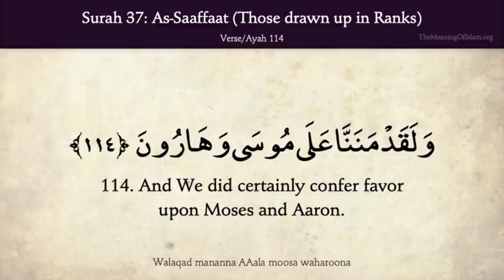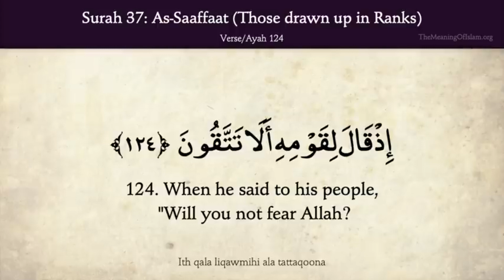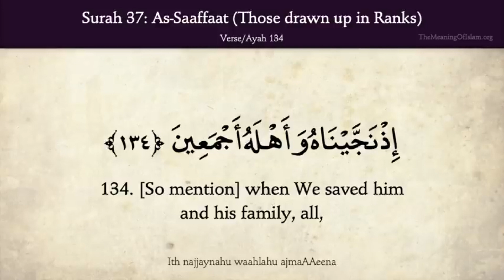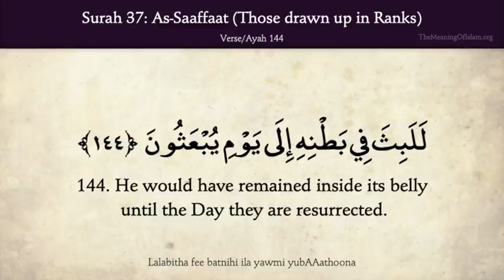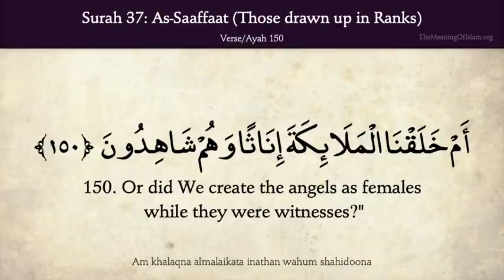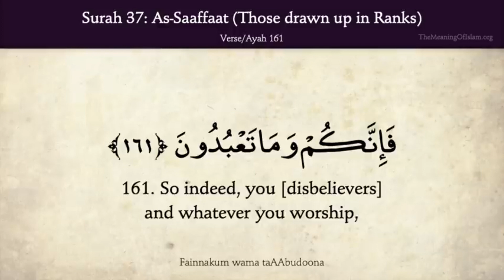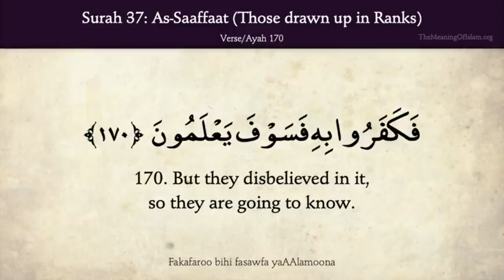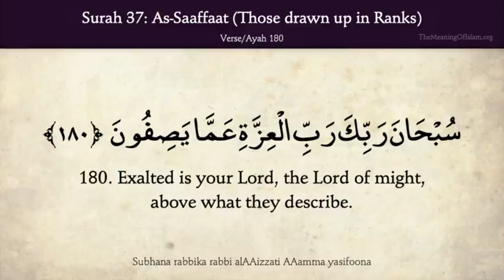The Holy Qur'an, Chapter 37, Verses 113 to 182 of 182, As-Saaffaat, Arabic and English translation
And We did certainly confer favor upon Moses and Aaron.  And We saved them and their people from the great affliction, And We supported them so it was they who overcame.  And We gave them the explicit Scripture, And We guided them on the straight path. And We left for them [favorable mention] among later generations:  - (Qur'an, As-Saaffaat, Those drawn up in Ranks [37]:114 to 119 of 182)

"Peace upon Moses and Aaron."  Indeed, We thus reward the doers of good. Indeed, they were of Our believing servants.  - (Qur'an, As-Saaffaat, Those drawn up in Ranks [37]:120 to 122 of 182)

And indeed, Elias was from among the messengers,  When he said to his people, "Will you not fear Allah ?  Do you call upon Ba'l and leave the best of creators -  Allah, your Lord and the Lord of your first forefathers?"  And they denied him, so indeed, they will be brought [for punishment],  Except the chosen servants of Allah .  - (Qur'an, As-Saaffaat, Those drawn up in Ranks [37]:123 to 128 of 182)

And We left for him [favorable mention] among later generations:  "Peace upon Elias."  Indeed, We thus reward the doers of good.  Indeed, he was of Our believing servants.  - (Qur'an, As-Saaffaat, Those drawn up in Ranks [37]:129 to 132 of 182)

And indeed, Lot was among the messengers.  [So mention] when We saved him and his family, all, Except his wife among those who remained [with the evildoers]. Then We destroyed the others. And indeed, you pass by them in the morning  And at night. Then will you not use reason?  - (Qur'an, As-Saaffaat, Those drawn up in Ranks [37]:133 to 138 of 182)

And indeed, Jonah was among the messengers.  [Mention] when he ran away to the laden ship. And he drew lots and was among the losers.  Then the fish swallowed him, while he was blameworthy. And had he not been of those who exalt Allah, He would have remained inside its belly until the Day they are resurrected.  - (Qur'an, As-Saaffaat, Those drawn up in Ranks [37]:139 to 144 of 182)

But We threw him onto the open shore while he was ill.  And We caused to grow over him a gourd vine.  And We sent him to [his people of] a hundred thousand or more. And they believed, so We gave them enjoyment [of life] for a time. - (Qur'an, As-Saaffaat, Those drawn up in Ranks [37]:145 to 148 of 182)

So inquire of them, [O Muhammad], "Does your Lord have daughters while they have sons?  Or did We create the angels as females while they were witnesses?" Unquestionably, it is out of their [invented] falsehood that they say,  " Allah has begotten," and indeed, they are liars.  - (Qur'an, As-Saaffaat, Those drawn up in Ranks [37]:149 to 152 of 182)

Has He chosen daughters over sons?  What is [wrong] with you? How do you make judgement?  Then will you not be reminded?  Or do you have a clear authority?  Then produce your scripture, if you should be truthful.  - (Qur'an, As-Saaffaat, Those drawn up in Ranks [37]:153 to 157  of 182)

And they have claimed between Him and the jinn a lineage, but the jinn have already known that they [who made such claims] will be brought to [punishment].  Exalted is Allah above what they describe, Except the chosen servants of Allah [who do not share in that sin].  - (Qur'an, As-Saaffaat, Those drawn up in Ranks [37]:158 to 160 of 182)

 So indeed, you [disbelievers] and whatever you worship,  You cannot tempt [anyone] away from Him Except he who is to [enter and] burn in the Hellfire. - (Qur'an, As-Saaffaat, Those drawn up in Ranks [37]:161 to 163 of 182)

[The angels say], "There is not among us any except that he has a known position.  And indeed, we are those who line up [for prayer]. And indeed, we are those who exalt Allah ." - (Qur'an, As-Saaffaat, Those drawn up in Ranks [37]:164 to 166 of 182)

And indeed, the disbelievers used to say,  "If we had a message from [those of] the former peoples,  We would have been the chosen servants of Allah ." But they disbelieved in it, so they are going to know.  - (Qur'an, As-Saaffaat, Those drawn up in Ranks [37]:167 to 170 of 182)

And Our word has already preceded for Our servants, the messengers,  [That] indeed, they would be those given victory  And [that] indeed, Our soldiers will be those who overcome. - (Qur'an, As-Saaffaat, Those drawn up in Ranks [37]:171 to 173 of 182)

So, [O Muhammad], leave them for a time.  And see [what will befall] them, for they are going to see. Then for Our punishment are they impatient?  But when it descends in their territory, then evil is the morning of those who were warned. And leave them for a time. And see, for they are going to see. - (Qur'an, As-Saaffaat, Those drawn up in Ranks [37]:174 to 179 of 182)

Exalted is your Lord, the Lord of might, above what they describe.  And peace upon the messengers.  And praise to Allah, Lord of the worlds.  - (Qur'an, As-Saaffaat, Those drawn up in Ranks [37]:180 to 182 of 182)